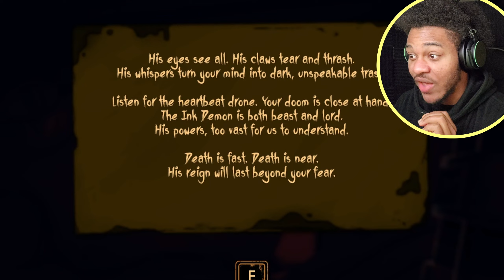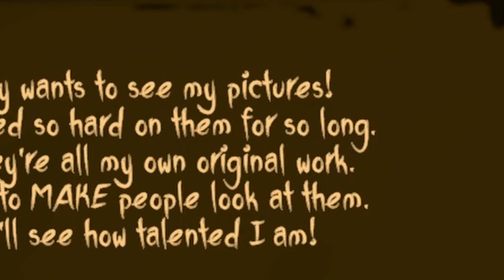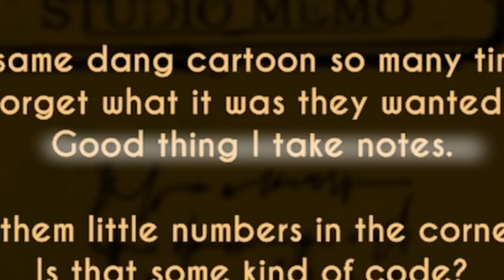HIS POWER IS INFINITE!!! | Bendy And The Dark Revival - Part 2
Beware of the INK DEMON!